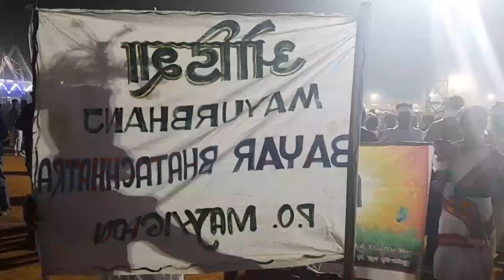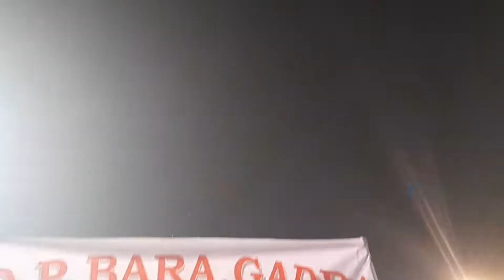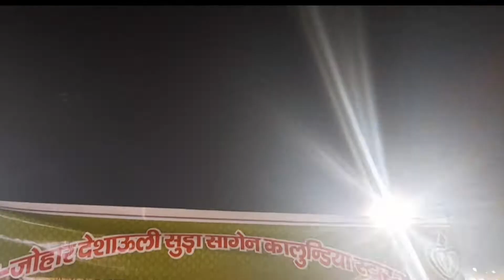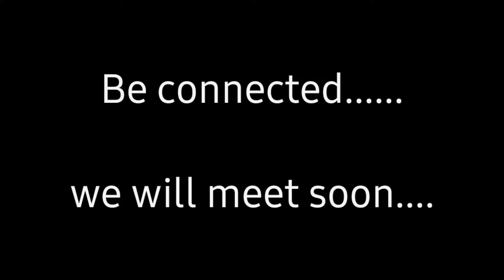JOHAR NITE 2022 Vlog #5 // Award show // Mage parab // part 2 // Vlogger boy sanjayjsr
Johar nite 2022 26 march  2022 at Turamdhi